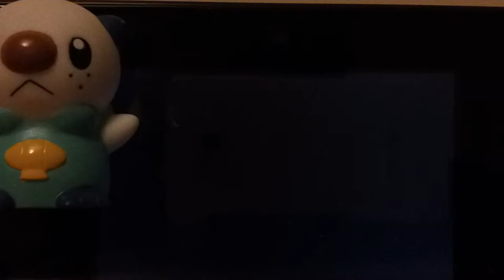Zac Smith episode 07 of my pokemon white 2 part 1